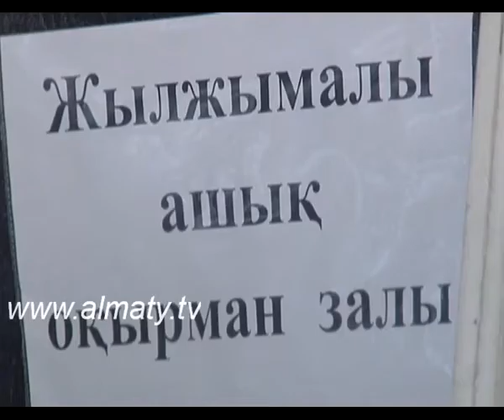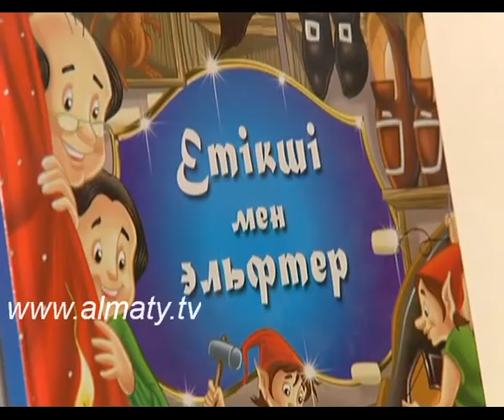В Алматы заработала необычная детская библиотека